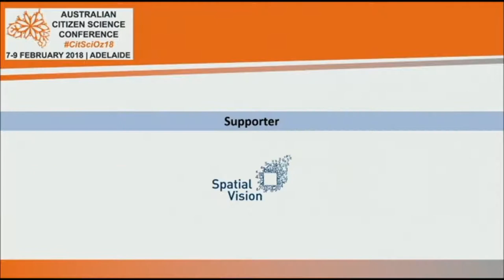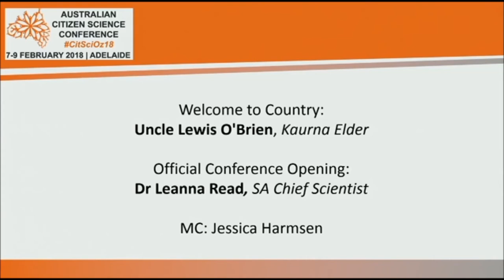CitSciOz18 Official Conference Opening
by Dr Leanna Read, South Australian Chief Scientist
MC: Jessica Harmsen, ABC News, Adelaide
Editor: Michelle Neil
7th February 2018